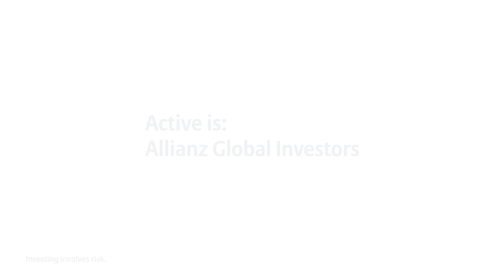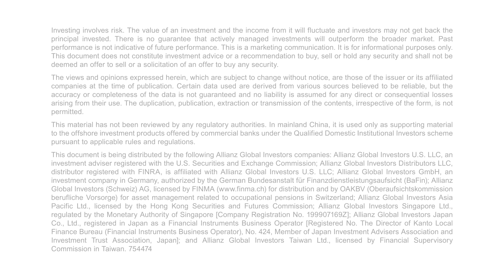Embracing the power of artificial intelligence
Artificial Intelligence isn’t science fiction. As an active asset manager we use innovative technology to help our clients today. Advanced Analytics have been part of our DNA for more than two decades. What sets us apart, is the human touch. We are collaborating with leading start-ups and tech firms and we use technology to empower our teams. So our clients benefit from the best of both worlds: real world insights, but by the most sophisticated analysis. Active is: Embracing the potential of artificial intelligence.